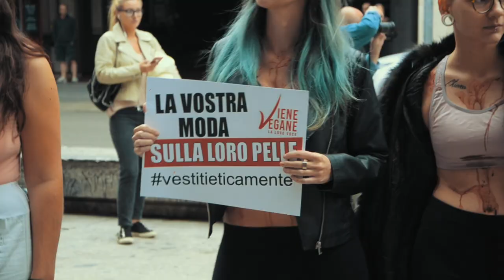Sei contro la pelliccia vera? - Milano Fashion Week 2019, Parte 1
Abbiamo deciso di andare anche noi alla Milano Fashion Week e sentire il parere delle persone sull'uso degli animali nella moda.
Parte 1: Max Mara

VUOI SUPPORTARE IL NOSTRO LAVORO? Qua sotto trovi il modo più adatto a te per farlo: